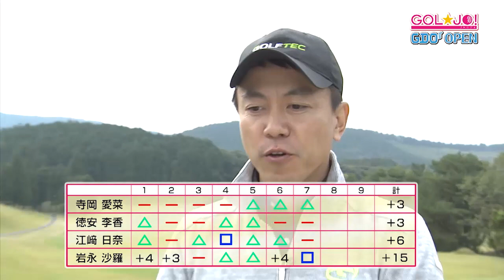【公式】GOL☆JO！ーゴル☆ジョ！ー「12月21日放送 GDO OPEN」 | テレビ西日本